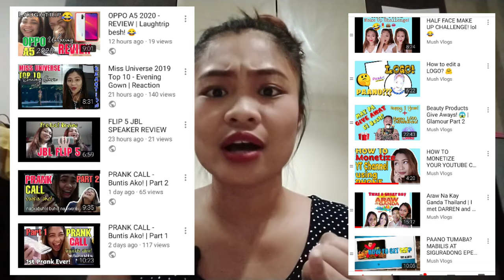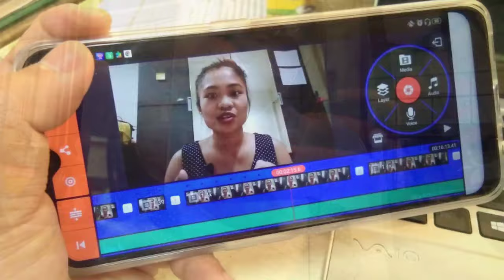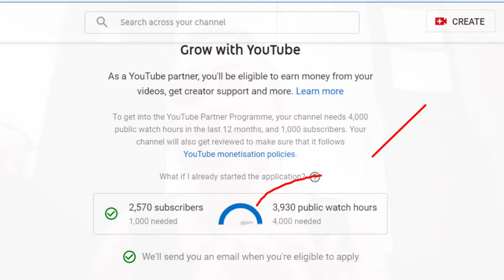Paano Kumita sa Youtube? | Factors about being a YouTuber